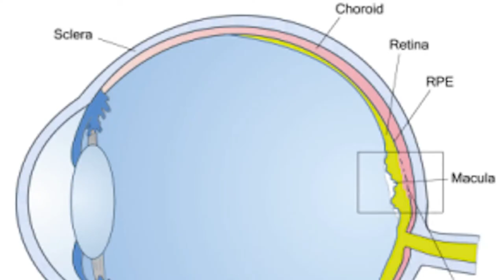Central Serous Retinopathy: What it is and How it affects the eye | Treatment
Dr Vinay Garodia from Synergy Eye Care explains about Central Serious Retinopathy.

Central Serious Retinopathy or CSR, is a condition in which the fluid collects under the macula, the central part of the retina responsible for sharp central vision.

This may cause blurring of vision or distortion of vision. This condition is common in young or middle-aged men. It is relatively a mild retinal disease with good results in most of the patients.

It is diagnosed by a retina examination and tests like OCT or Fluorescein Angiography. Most of the patients improve on their own in one to three months without any treatment. They are advised to avoid steroids and stress which may precipitate the disease. Retinal Laser to the leaking points can help to resolve the disease faster in some selected cases.

Retina experts at Synergy Eye Care diagnose and treat this condition with good results.

Synergy Eye Care, A-10, South Extension 2, New Delhi – 110049
Synergy Eye Care, 1791, Sector 52, Gurugram – 122003
Synergy Eye Care , A-6, Chittaranjan Park, New Delhi - 110019

MEDICAL ADVICE DISCLAIMER: The information on various eye problems and treatments available at this channel is intended for general guidance only, not advice or guarantee of outcome, and must never be considered a substitute for the advice provided by a doctor or other qualified healthcare professional upon your eye examination. Although Synergy Eye Care takes all reasonable care to ensure that the content shared here is accurate and up-to-date, all information contained on it is provided ‘as is’. Synergy Eye Care may at any time and at its sole discretion change or replace the information available on this channel. We shall not be liable for any direct, indirect, incidental, consequential, or punitive damages arising out of access to or use of any content available on this channel, including viruses, regardless of the accuracy or completeness of any such content. Synergy Eye Care disclaims any control over, relationship with, or endorsement of views expressed by other YouTube users. Any links to other websites are provided only as a convenience and Synergy Eye Care encourages you to read the privacy statements of any third-party websites. All comments will be reviewed by Synergy Eye Care and may be deleted if deemed inappropriate. Comments which are off-topic, offensive, or promotional will not be posted. The comments/posts are from members of the public and do not necessarily reflect the views of Synergy Eye Care.